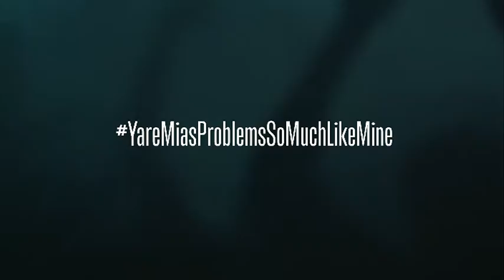CCCMOVIE Reflections - Lucie on 'MIA'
Actress Lucie Aron talks about her character, 'MIA'

'Coke. Champagne. & Cigarettes.' / Feature Film / Berlin